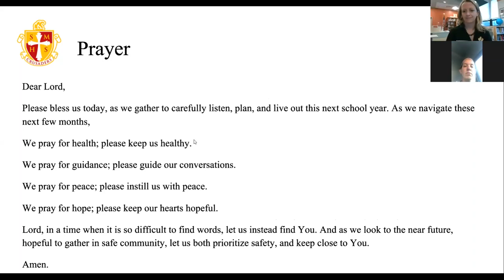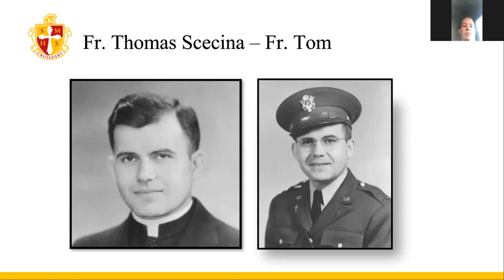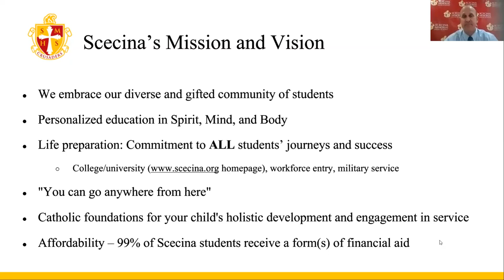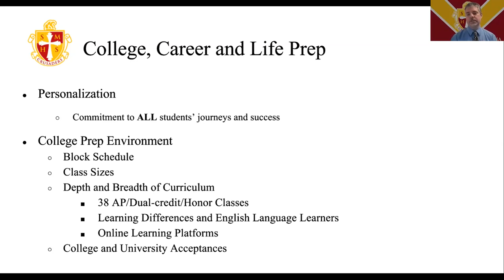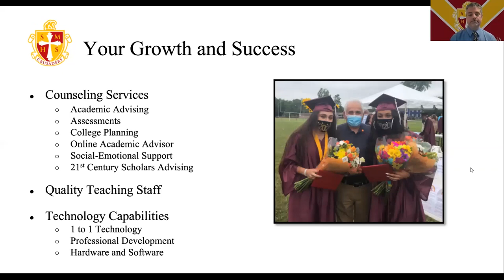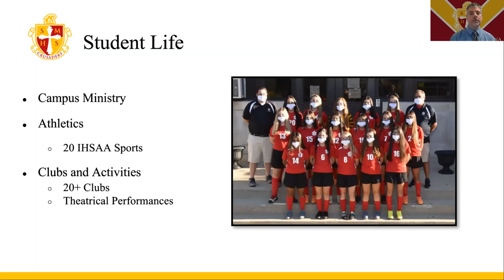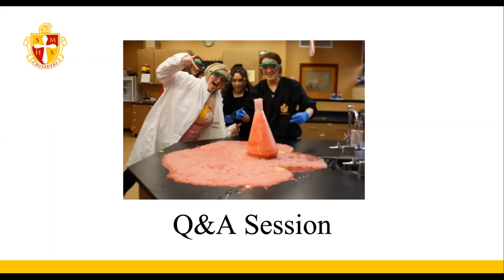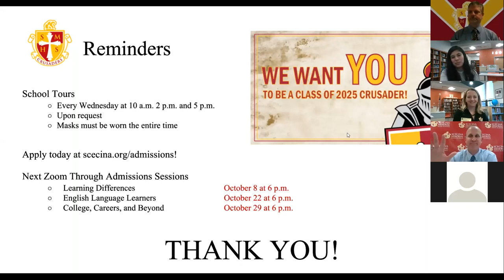Scecina Leading the Way Trim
Meet our President, Joe Therber, and Interim Principal, David Dellacca, to learn about Scecina’s mission and vision, including our uniqueness and strengths as a Catholic high school dedicated to your growth and success.

This video is a recording from our session on October 1, 2020 at 6 p.m.